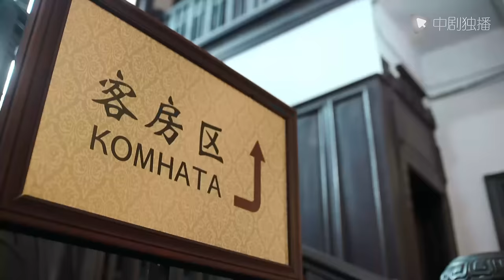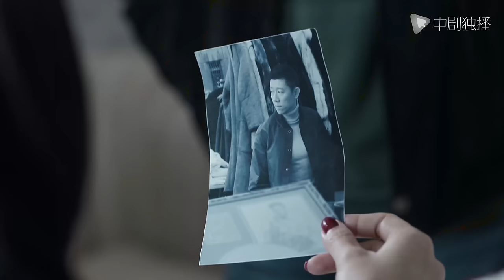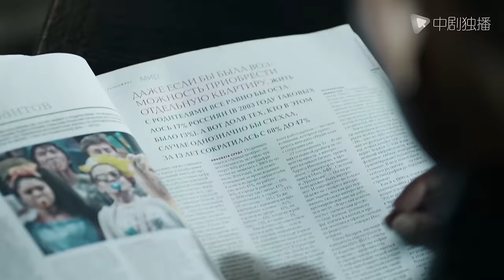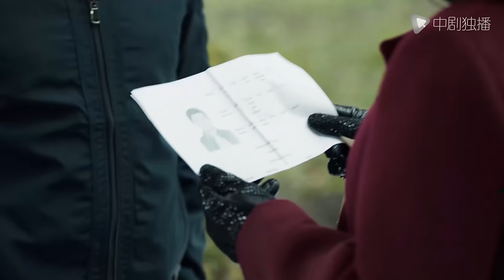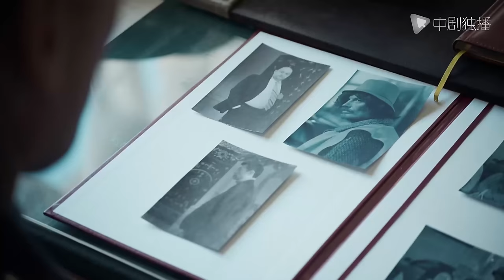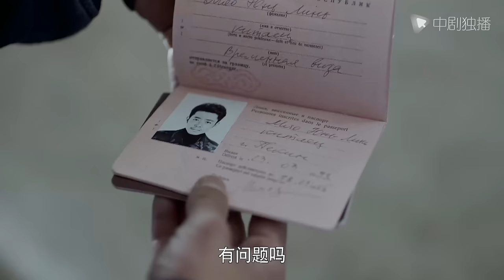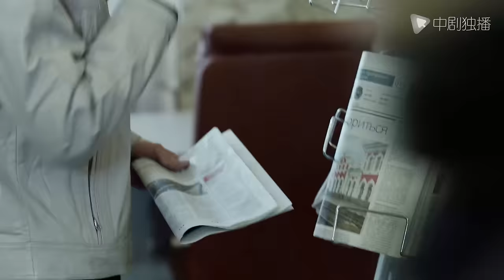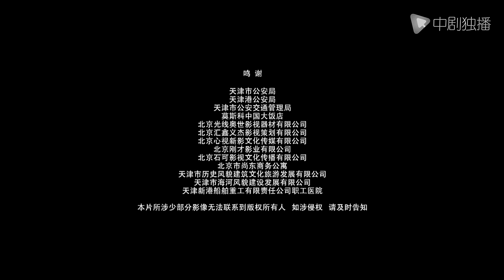200分钟一口气看完《莫斯科行动》完整版！ | 夏雨异国追凶 智斗美女匪徒姚芊羽 全程惊心动魄 | 真实事件“中俄列车大劫案”改编电视剧（夏雨 姚芊羽 吴优 张志坚 张晚意 领衔主演）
莫斯科行动 精华剪辑版
► 剧情介绍
在苏联解体的背景下，1993年5月，一辆北京开往莫斯科的国际列车到达乌兰巴托，歹徒上车。当天傍晚，以“朱三”（李虹辰 饰）和“二姐”（姚芊羽 饰）为首的中国犯罪团伙，带领着十几名歹徒持瓦斯枪，电警棍，长刀等对车厢内的旅客实施抢劫；在列车到达俄罗斯后，以牛振（杜子名 饰）为首的匪徒又上了车，再次洗劫列车上的倒爷，伤害旅客。
这几次的连续作案，造成了极其恶劣的影响。中国警方在得知这一重大犯罪案件后成立专案组，以陈尔力（夏雨 饰）带头火速前往莫斯科进行缉拿，在异国开展了一场曲折惊险的追缉之旅。事件进展扑朔迷离，在组长陈尔力的带领下，专案组在倒爷中间探听消息，从各方势力中寻求支援，克服重重阻碍，经历了九死一生的磨难，在异国环境复杂的限制下，中国警方集聚智慧与勇气，终于将四个主要犯罪团伙各个击破，将一批团伙的主犯抓捕回国。惊心动魄的完成了这一几乎不可能完成的任务。